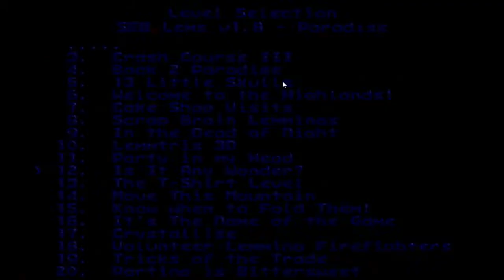SEB Lems - Official release video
Official release topic

SEB Lems requires NeoLemmix player (v10.13.xx or better) which can be downloaded

Watch my friend Colorful Arty play my pack over on his channel.